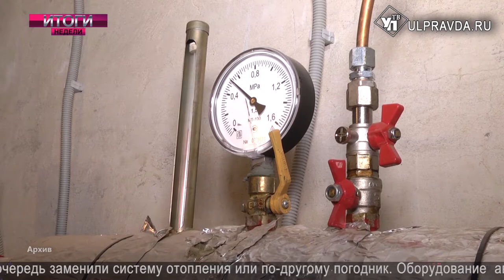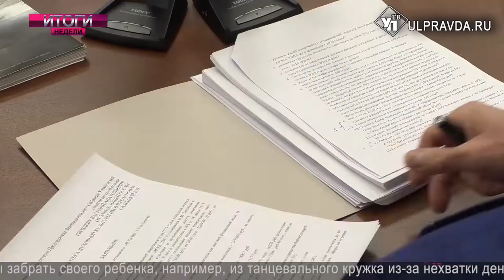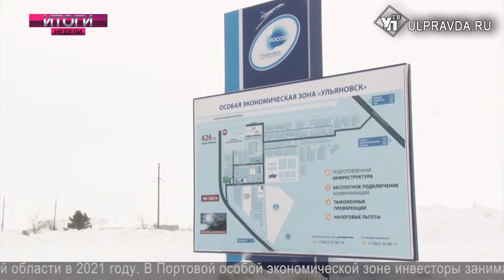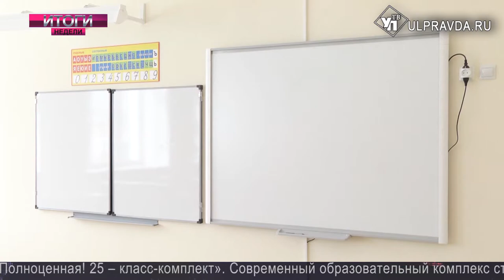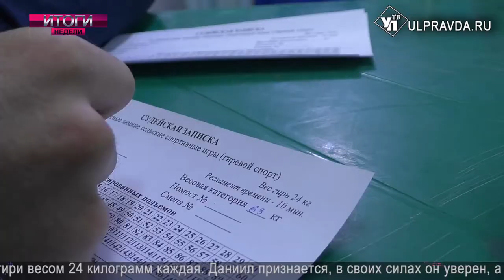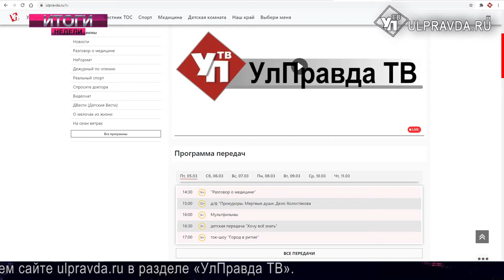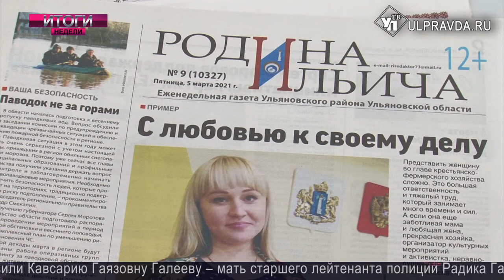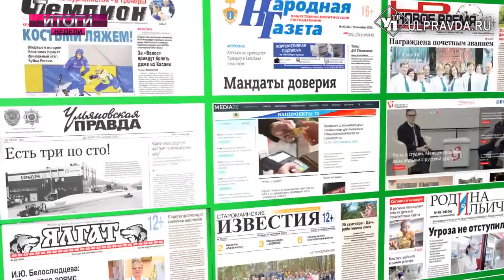Итоги НЕДЕЛИ. Выпуск от 6.03.2021. 16+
Смотрите сегодня в выпуске:
Телеканал «УлПравда ТВ» запустил утреннее шоу «Доброе утро, Ульяновск!»;
Дольщикам жилого комплекса «Авиатор» в Новом городе обещали помочь;
Ульяновцы встретились с губернатором и поговорили о материальных сложностях;
МЧС заблаговременно готовится к таянию снега и массовым паводкам;
Министерства Ульяновской области продолжают подводить итоги минувшего 2020 года;
Для жителей Ульяновской области создадут более 2200 новых рабочих мест за счет запуска новых предприятий;
В Ишеевке открылось 2 новых социальных объекта:  детский сад и школа;
В Ульяновске стартовал 59 международный музыкальный фестиваль «Мир, эпоха, имена»;
Традиционный обзор прессы в рубрике «Пресс-бАтва».